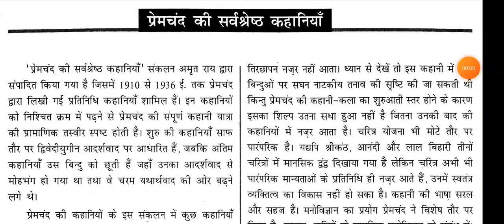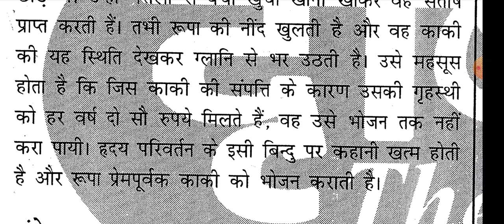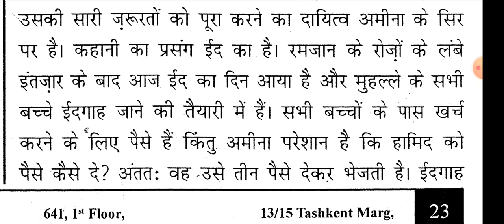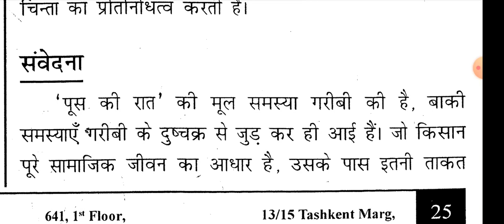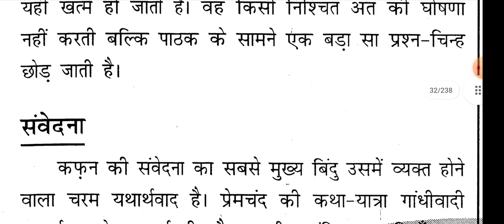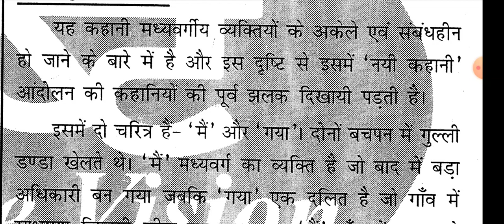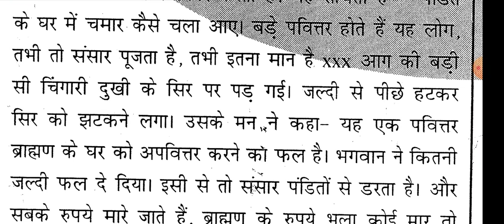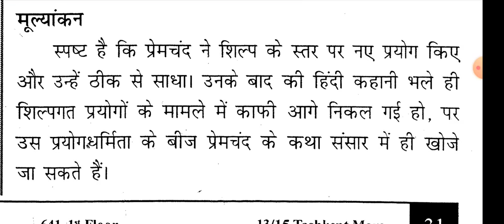कहानी part 3